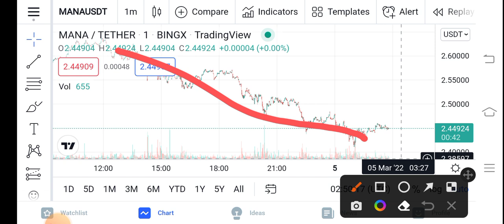MANA Thats Good || Mana Price Prediction Updates! MANA Today Update